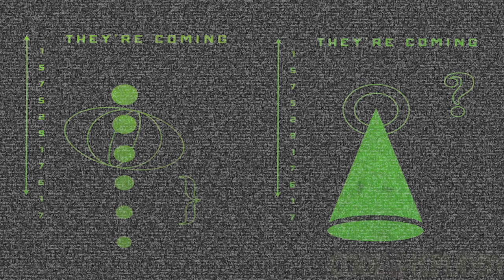Real footage of Fortnite Chapter 2 Season 7 TEASER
low budget animated footage of IO Guards taking down MARI's Alien Show | CB Radio Foreshadowing Quest | Fortnite Chapter 2: Season 6.